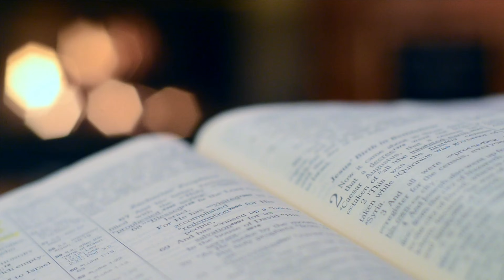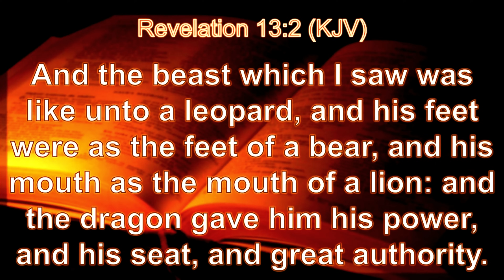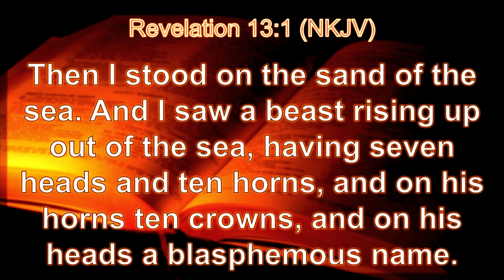Identifying the Beast: Part 1 | Daily Sabbath School Lesson 11 | Quarter 2 2024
Elder Andy David, Elder Jacqueline Gordon, Elder Vaughn Joseph

Read Revelation 13:1, 2. Where does this beast rise from, and who gives it authority?  The book of Revelation identifies the dragon primarily as Satan. Revelation 12:3–5 says the dragon attempted to destroy, “as soon as it was born,” the “male Child,” who was later “caught up to God and His throne” (NKJV). It was the devil, working through pagan Rome, who tried to destroy Christ (see Matt. 2:16–18). The archenemy of God and humanity works through political and religious institutions to accomplish his purposes.  About this beast power we’re told, “The dragon gave him his power,
his throne, and great authority” (Rev. 13:2, NKJV). This prophecy was precisely fulfilled hundreds of years later when the Roman emperor Constantine moved his capital from Rome to what came to be called Constantinople, in modern-day Turkey. This left a power vacuum at the former throne or seat of the caesars, the imperial city of Rome. Thus, pagan Rome gave the beast its seat, or capital city.
 Isaac Backus stated, “By removing the seat of the empire to Constantinople, . . . Constantine made way for the bishop of Rome to exalt himself above all men upon earth, and above the God of
Heaven.”—The Infinite Importance of the Obedience of Faith, and of Separation from the World, p. 16, quoted in Le Roy Edwin Froom, The Prophetic Faith of Our Fathers, vol. 3, p. 213. According to Thomas Hobbes, “the Papacy is no other than the ghost of the deceased Roman empire, sitting crowned upon the grave thereof.”—Leviathan (New York: Oxford University Press, 1996), p. 386. A careful analysis reveals that the sea beast of Revelation 13 is an apostate religious power that
rises out of Rome and becomes a worldwide system of worship (Rev. 13:3, 4). This beast is not a person; it is a religious organization that has substituted the truth of God’s Word for human decrees.
 Read Revelation 13:1, 6. What key word is used to identify the beast power?  The Bible defines blasphemy in John 10:33 and Luke 5:21 with two examples: (1) a man pretending to be or claiming to be God, and (2) a man claiming the power to forgive sins. These accusations against Jesus were unjust because He is truly God and, therefore, has the right to forgive sins. The Roman Papacy has two distinctive doctrines that the Bible calls blasphemy: its claims that its priests have the power to
forgive sins and that the pope has the prerogatives of God on earth.